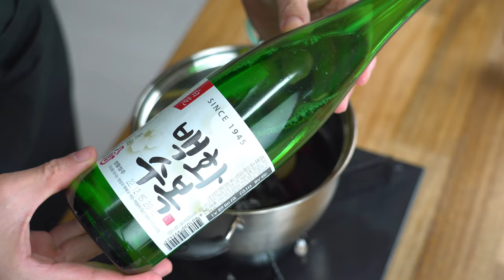흐르는 강물을 거꾸로 거슬러 오르는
---음원 출처---
Song : DENFIX - Red Sunset